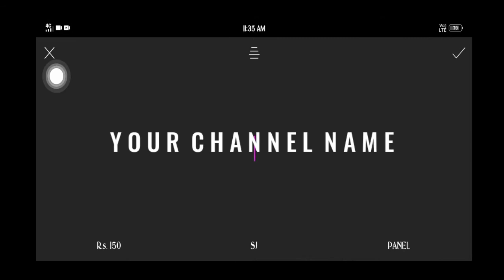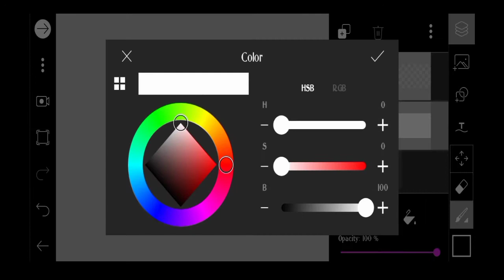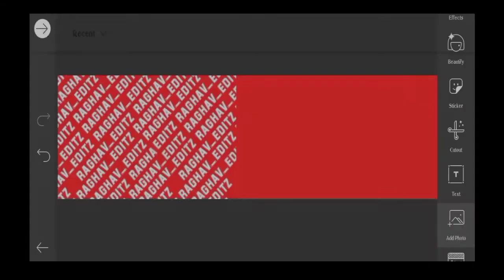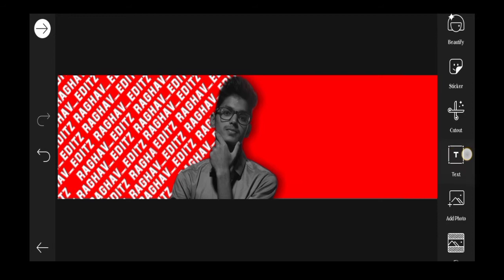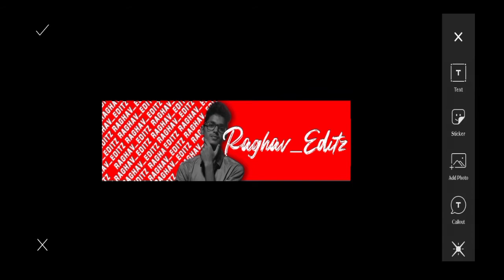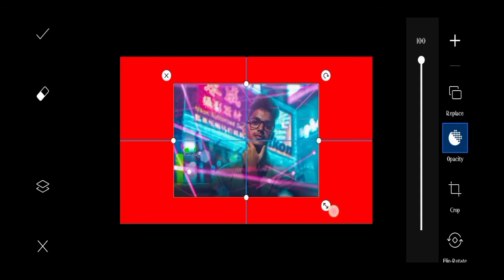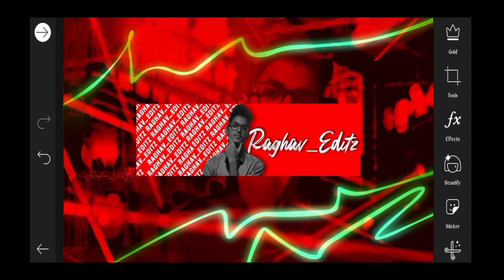PROFESSIONAL YOUTUBE BANNER || INCREASE SUBSCRIBERS 😍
To Editz Army..!!

*STAY SAFE

Raghav_Editz